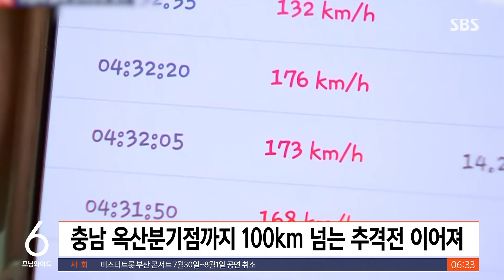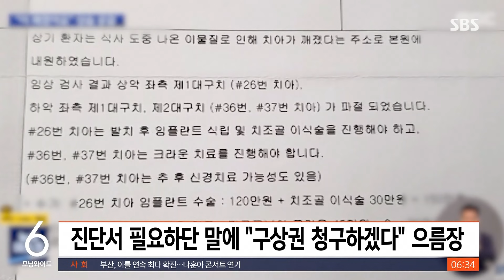"여친 죽인다"…구급차 훔쳐 100km 만취 질주 당시 / SBS / 실시간 e뉴스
밤사이 인터넷에서 화제가 된 뉴스를 살펴보는 실시간 e뉴스입니다.
만취 상태로 구급차를 훔쳐 100km 넘게 달린 사설 응급업체 직원이 추격전 끝에 붙잡혔습니다.
경광등을 번쩍이는 구급차, 차선을 바꿔가며 고속도로를 질주합니다.